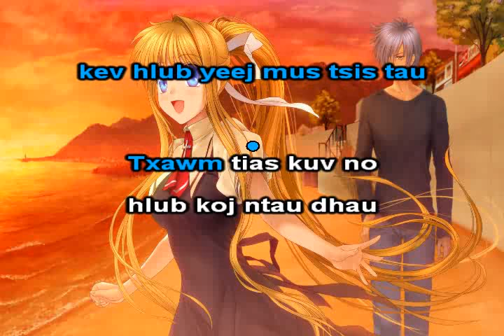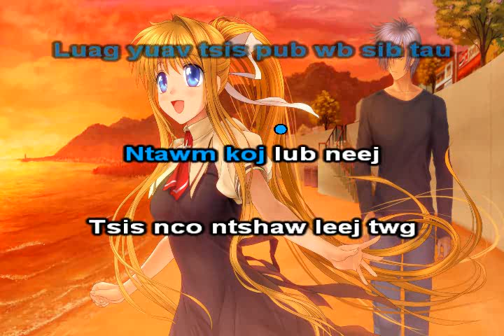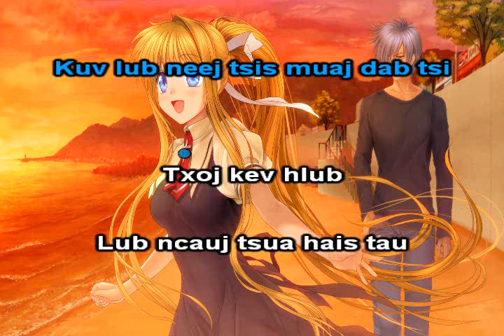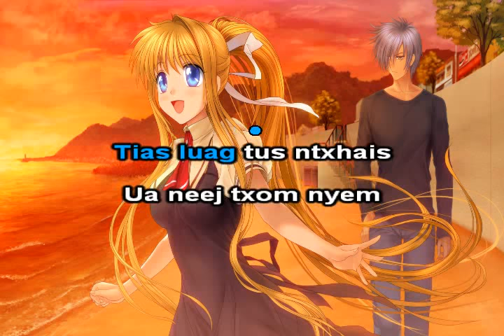Koj Muaj Kuv Pluag Instrumental + Lyrics - Luj Yaj